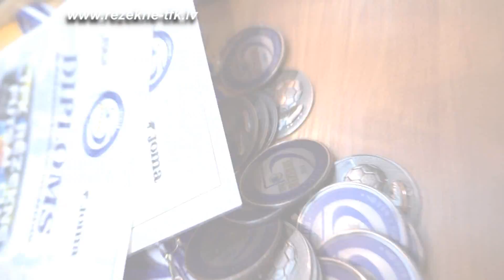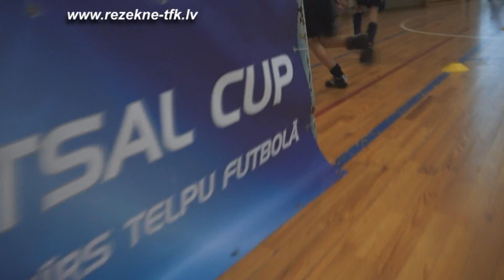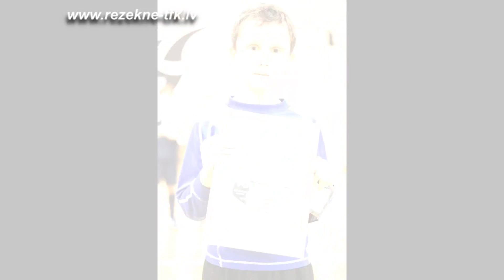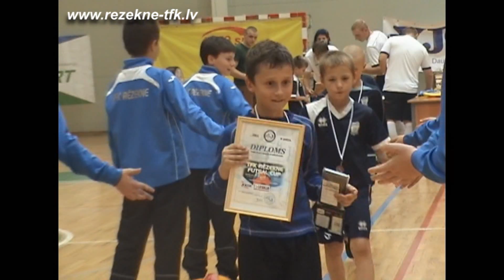Apbalvošana "TFK RĒZEKNE FUTSAL CUP 2013" (2002./03.dz.g.)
06.10.13. Церемония награждения второго дня первого ежегодного турнира клуба TFK RĒZEKNE по футзалу "TFK RĒZEKNE FUTSAL CUP 2013" среди детей 2002/03 г.р.